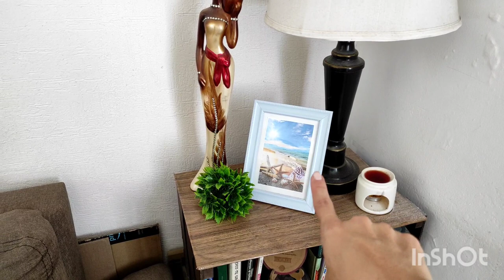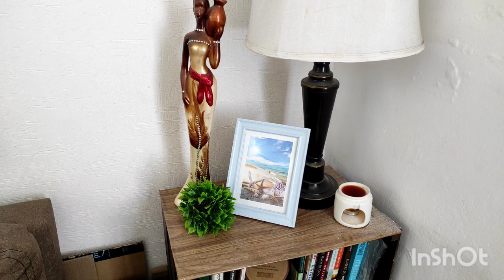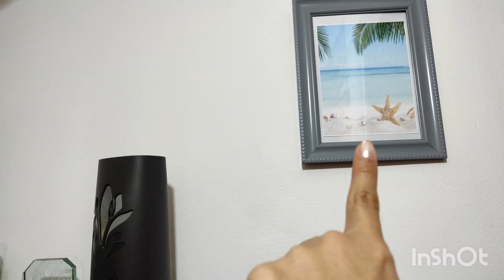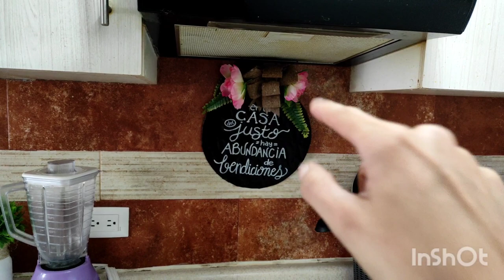Te enseño cómo decore mi casa de Pascua / tour por mi casa.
Estoy en Instagram como @sussyscreations.

VIDEOS RELACIONADOS